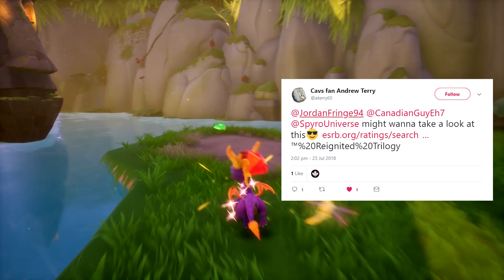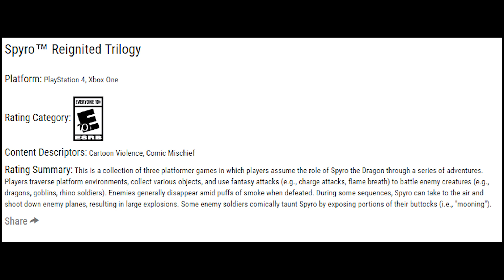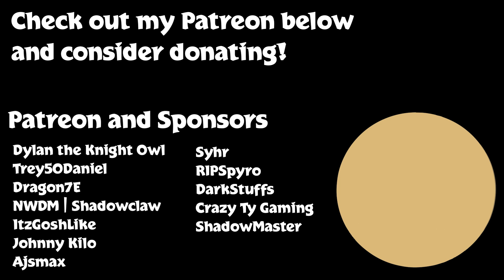Spyro Reignited - GNORC BOOTY CONFIRMED!!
Well, the title kinda speaks for itself! Gnorc Booty has been confirmed for the Spyro reignited trilogy!